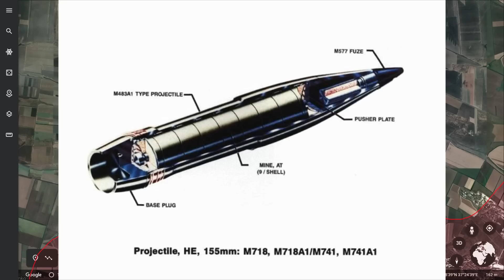20 MAR: Ukraińcy z POWODZENIEM UŻYLI NOWYCH 155m POCISKÓW RAAM | Wojna w Ukrainie Wyjaśniona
🔵 Wspieraj poprzez kliknięcie przycisku "Podziękuj" obok łapki w górę i przycisku do udostępniania
🔵Oficjalne tłumaczenie kanału  @RFU

Dzień 389.

Dziś sporo aktualizacji z rejonu Doniecka. Tutaj siły rosyjskie próbowały wznowić swoje ataki na Wuhłedar. Przygotowali jednostkę szturmową i rozpoczęli atak, by zdobyć przyczółek we wsi przed miastem, ale ponieważ Ukraińcy szeroko wykorzystywali pociski RAAM do zdalnego zaminowania terenu, rosyjskie pojazdy opancerzone eksplodowały, nigdy nie docierając do wcześniej wyznaczonego celu, wystawiając piechotę na ostrzał.

Ostatnim razem mówiłem, że rosyjskie dowództwo zdecydowało się na wymianę brygady morskiej z powodu rozległych strat bojowych i słabego morale i rozpoczęło relokację sił przez Wołnowachę i Mariupol. Mówiłem też, że Ukraińcy przeprowadzili serię uderzeń HIMARS, skierowanych na środki transportu oraz miejsca koncentracji sił.

Najświeższe doniesienia sugerują, że te działania prewencyjne dały efekty, ponieważ siły rosyjskie nadal angażują zdegradowane oddziały morskie do prowadzenia szturmów w rejonie Wuhłedaru. Jednocześnie niektóre rosyjskie media zaczęły rozpowszechniać zainscenizowane nagranie z udziałem piechoty morskiej, gdzie powiedzieli, że będą walczyć aż do osiągnięcia swoich celów.

Jeśli chodzi o nieinscenizowany materiał wojenny, to widać na nim, że żołnierze ze 155 Brygady Piechoty Morskiej ponoszą kolejną porażkę w kolejnym szturmie na wschodni przyczółek. Ich głównym celem było naruszenie głównej linii obrony i odtworzenie pozycji w pierwszych kilku blokach. Zdolność Rosjan do utrzymania pozycji w tych ruinach jest mocno wątpliwa, gdyż obie strony ostrzelały ten rejon tak mocno, że zostały z niego tylko popioły. W każdym razie oddział rosyjskiej piechoty morskiej nawet nie zbliżył się do wioski,
bo wjechał na minę.

Brytyjski wywiad poinformował, że rosyjskie postępy w tym regionie znacznie spowolniły, ponieważ Ukraińcy z powodzeniem przyjęli systemy Remote Anti-Armor Mine akronim RAAM czyli Zdalnie Rozmieszczany System Min Przeciwpancernych. RAAM to specjalistyczny pocisk artyleryjski, który rozrzuca miny przeciwpancerne w odległości do 17 km od jednostki wystrzeliwującej. Zauważyli, że Ukraińcy odpalają miny nie tylko przed napastnikami, ale także za nimi, co powoduje nieład podczas ich odwrotu lub podczas poruszania się po zajętych przez nich terenach.

Wygląda na to, że piechota morska na filmie natknęła się dokładnie na ten typ miny, ponieważ byli jeszcze daleko od ukraińskich pozycji i zostali zauważeni przez operatora rosyjskiego drona, który wezwał wsparcie. Rosyjscy analitycy wojskowi skrytykowali nieodpowiednie przygotowanie do szturmów. Mówili, że prawie wszystkie nieudane rosyjskie ataki w tym miejscu były spowodowane eksplozjami min, więc ciągły brak rozpoznania inżynieryjnego w rejonie Wuhłedaru jest nieakceptowalny.

W rezultacie rosyjski atak się nie powiódł. Piechota, której pojazd zapewniał osłonę, musiała się wycofać, a wszyscy wewnątrz pojazdu natychmiast zginęli, poza strzelcem, któremu udało się wydostać z płonącego pojazdu i dotrzeć do kilku oddziałów, które postanowiły ukryć się w okopach.

Ukraińskie ministerstwo obrony zamieściło niedawno zdjęcie dziennika, który zdaje się być rosyjskim pamiętnikiem znalezionym w pobliżu Wuhłedaru. Pokazuje ogromne straty podczas rosyjskich szturmów w tym rejonie. W pamiętniku wyszczególniono, że w trakcie szturmów w ciągu czterech dni przeżyło tylko 57 z 434 rosyjskich żołnierzy wysłanych do walk, co daje nieco ponad 13% wskaźnik przeżycia.

Najnowsze doniesienia ukraińskiego wywiadu sugerują, że siły rosyjskie zaczęły wzywać niedawno rannych żołnierzy i informować ich, że w ostatnim tygodniu marca uzupełnią wydzieloną 37 brygadę piechoty zmotoryzowanej do bliżej nieokreślonych działań ofensywnych.

Podsumowując, ukraiński nacisk na zaminowanie podejść do Wuhłedaru, w połączeniu z ciągłym brakiem wdrożenia przez siły rosyjskie rozsądnych praktyk w zakresie rozminowywania, doprowadził do rozległych strat i niezamierzonego zwieńczenia rosyjskiej operacji ofensywnej. Uderzenia HIMARS w odpowiednim czasie w kluczowe miejsca koncentracji sił zapewniły spotęgowanie problemów z uzupełnieniem rezerw do tego stopnia, że Rosjanie zaczęli powoływać rannych do łatania dziur w jednostkach szturmowych.

Materiał, powstał za zgodą Reporting From Ukraine - link w opisie